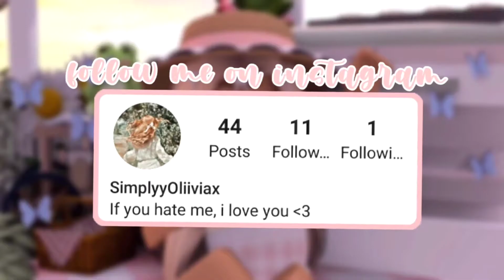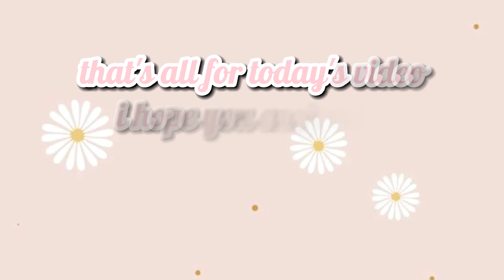ROBLOX VIDEO Roblox aesthetic decals animal edittion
Hello guys i hope you enjoyed the video i do upload videos 1 2 a week
lSadly i cant because it'll be unfair to others
Can you make a decal for me?
lYess i'd love to
When are you gonna do a face reveal?
When will you ever do a voice reveal?
liam not so sure about it
i just hate my voice
Do you love us?
lWhat?!ofcourse i do!!
Will you keep making videos
li'll sure do!!
Where do you live
lPhilippines
How old are you
lim 13
When's your birthday?
lSeptember 5th !!